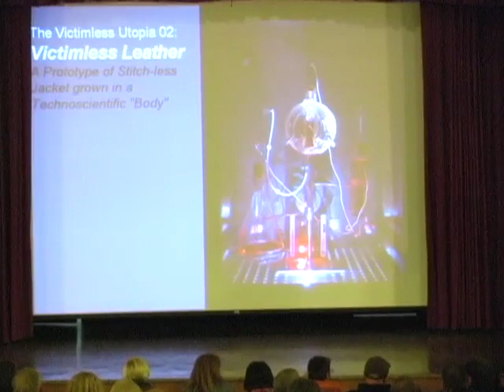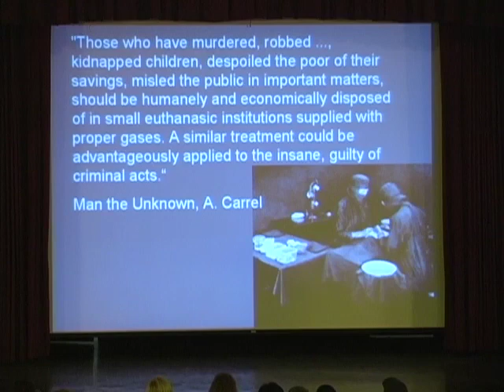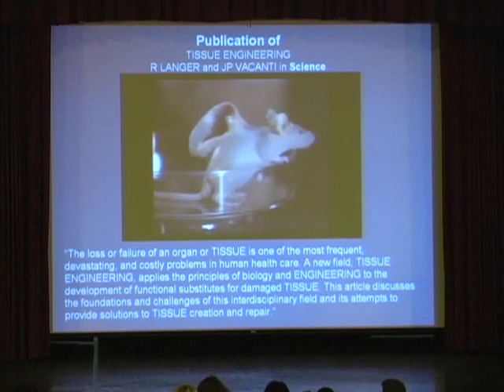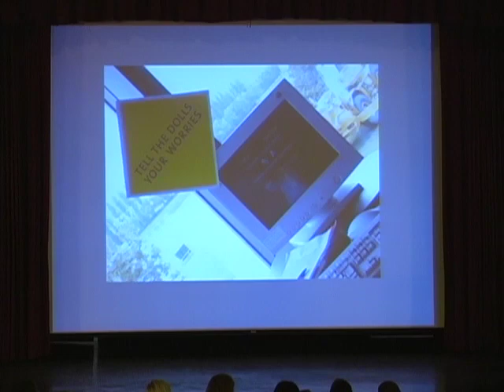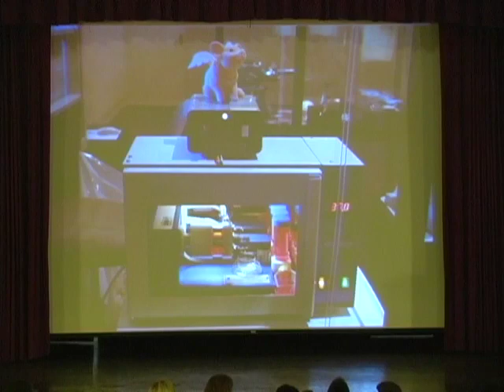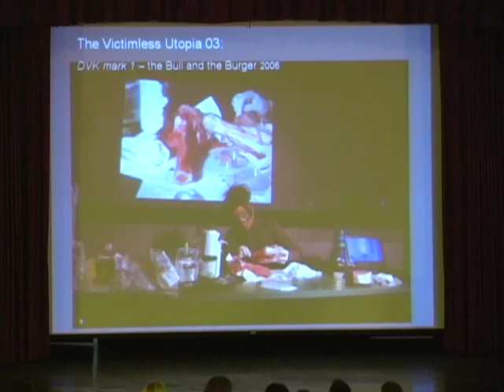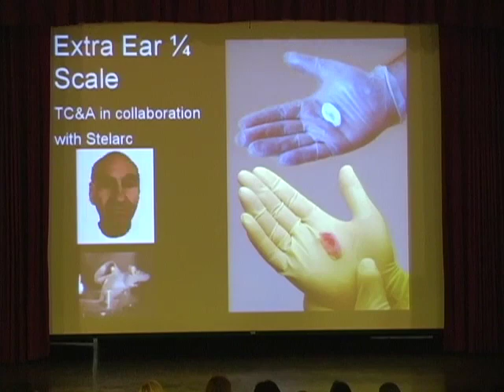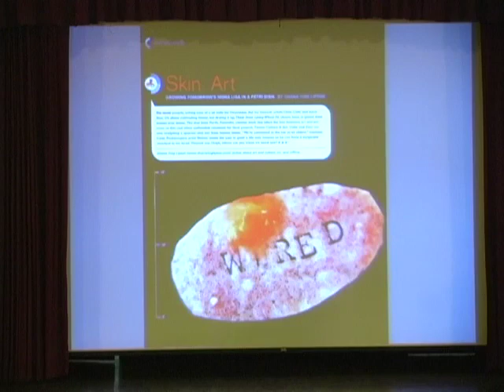Oron Catts • Killing Flesh? Can the Semi-Living Die?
Wolf Humanities Center's 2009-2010 Forum on Connections

Oron Catts
Cofounder, SymbioticA, University of Western Australia

Perhaps no one has probed the connections between life and art more dramatically than Oron Catts, bio-artist and co-founder of SymbioticA, an artistic research laboratory housed within the biological science department at the University of Western Australia. Professor Catts discusses the fascinating issues raised by bio-artwork, such as the living coat he created out of mouse stem cells for a recent MoMA design exhibition.